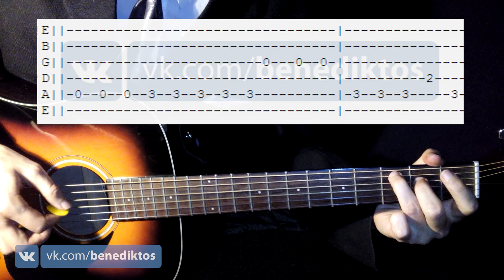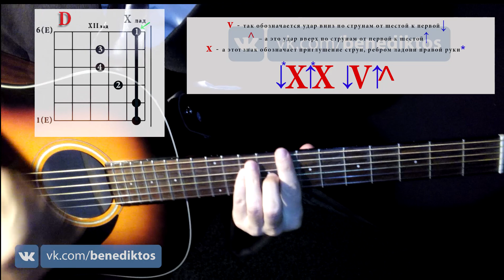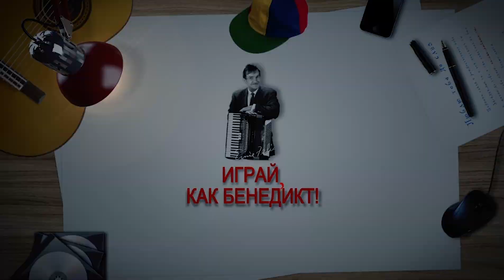ВИКТОР ЦОЙ - СПОКОЙНАЯ НОЧЬ - КИНО (аккорды, табы) Играй, как Бенедикт! Выпуск №52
ПОЛНЫЙ РАЗБОР Спокойная ночь АККОРДЫ 4:17
БОЙ НА ГИТАРЕ 5:02
ТАБУЛАТУРА 2:17
На карту монобанк:
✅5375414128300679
ПриватБанк:
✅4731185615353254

Как играть кавер на гитаре, разбор песни группы Кино - Спокойная ночь. Аккорды, текст, табулатура, гитарный бой.
Играй, как Бенедикт! Уроки гитары. Разбор песен. Новые видео каждую неделю!

 Am                                               G
Крыши домов дрожат под тяжестью дней,
     Dm         Dm6 Am
Небесный пастух пасет облака,
 Am                                         G
Город стреляет в ночь дробью огней,
      Dm      Dm6        Am
Но ночь сильней, ее власть велика.

Припев:
 F                      Em
Тем, кто ложится спать -
                Am   Am7 F C
Спокойного сна.
    G      Am
Спокойная ночь.
 F                Em
Спокойного сна.
    Em      Am
Спокойная ночь.
Am C G Dm C

 Am                                               G
Я ждал это время, и вот это время пришло,
     Dm         Dm6 Am
Те, кто молчал, перестали молчать.
 Am                                         G
Те, кому нечего ждать, садятся в седло,
      Dm      Dm6        Am
Их не догнать, уже не догнать.

Припев:
 F                      Em
Спокойного сна.
    G      Am
Спокойная ночь.
 F                Em
Спокойного сна.
    Em      Am
Спокойная ночь.

 Am                                               G
Соседи приходят, им слышится стук копыт,
     Dm         Dm6 Am
Мешают уснуть, тревожат их сон.
 Am                                         G
Те, кому нечего ждать, отправляются в путь
      Dm      Dm6        Am
Те, кто спасен, те, кто спасен.

Припев:
 F                      Em
Спокойного сна.
    G      Am
Спокойная ночь.
 F                Em
Спокойного сна.
    Em      Am
Спокойная ночь.
Песни под гитару. Гитара с нуля. Гитара с юмором.
Уроки ведет Золотой голос планеты ’79 Бенедикт Матвеевич Ганапольский.
Аккорды к песням, гитарный бой и другие фишки.
Канал по интерактивному обучению игры на гитаре.
Аккорды на гитаре - Уроки игры на гитаре и разборы песен